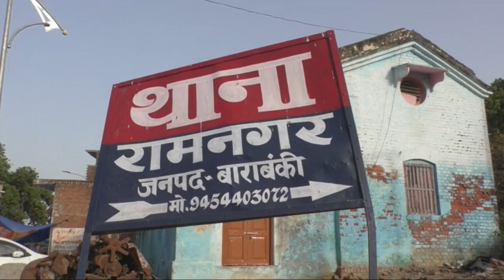प्रेमी के साथ रंगरलियां मानते देख लिया तो पति को उतारा मौत के घाट-Today24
बाराबंकी में एक महिला ने प्रेमी के साथ मिलकर अपने पति को मौत के घाट उतार दिया। आरोप है कि मृतक पति ने पत्नी को अपने ही घर में दूसरे मर्द के साथ आपत्तिजनक हालत में देख लिया था। पत्नी की बेवफाई से आहत से पति आए दिन पत्नी को मारता-पीटता था। जिसके चलते महिला ने अपने प्रेमी के साथ मिलकर पति को रास्ते से हटाने का प्लान बनाया।

T.V. News

Application.

views!!!

News."